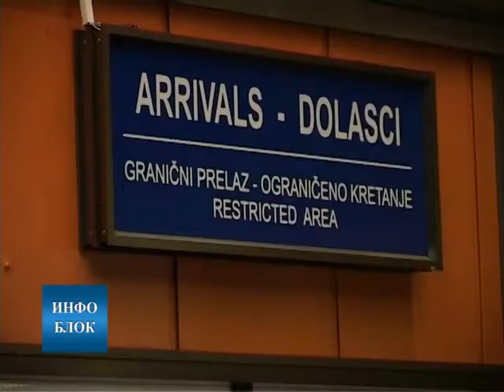Нова авио - линија Ниш - Цирих